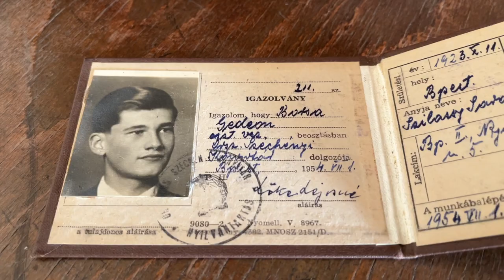Az OSZK és a Zirci Ciszterci Apátság együttműködésének ünnepe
Megújult a nemzeti könyvtár és a ciszterci rend között 1994. február 24-én született együttműködési megállapodás. Az új dokumentumot Rózsa Dávid főigazgató és dr. Horváth Olga kismarosi apátnő írta alá 2024. január 29-én. Két nappal később könyvtárunk különleges rendezvényt tartott Zircen.

Nemrég múlt hetven éve, hogy a zirci Ciszterci Műemlékkönyvtár az OSZK kezelésébe került, és a nemzeti könyvtár gondos szakmai munkájának köszönhetően ez a felbecsülhetetlen értékű gyűjtemény egyben és helyben napjainkra is fennmaradt. Az OSZK folyamatos fejlesztésekkel szolgálja meg a rend bizalmát, így első ütemben, 2021-ben a fenntartó minisztérium anyagi hozzájárulásával nagyszabású felújítást hajtott végre a könyvtár belső tereiben, majd 2023-ban a nagyterem galériája is megújult.

A zirci könyvtár sorsának alakításában nagy szerepet játszott Borsa Gedeon (1923–2022) Széchenyi-díjas irodalomtörténész, könyvtáros és bibliográfus. A magyar könyvtörténeti kutatások kiemelkedő alakjának személyes könyvtárát a műemlékkönyvtárnak adományozták örökösei.

Mindezen tiszteletére 2024. január 31-én a Ciszterci Műemlékkönyvtár Barokk termében nagyszabású ünnepséget tartottunk.

Az esemény megnyitásaként Rózsa Dávid főigazgató beszédében elmondta: „Az Országos Széchényi Könyvtár munkatársai mindig büszkeséggel és örömmel tekintettek a zirci Ciszterci Műemlékkönyvtárra. A hely történetét a meg- és fenntartó gyakorlatokon túl azok az ünnepek is írják, amelyek hozzájárulnak az emlékezéshez.”

Vincze Máté, a Kulturális és Innovációs Minisztérium közgyűjteményekért és kulturális fejlesztésekért felelős helyettes államtitkára személyes hangvételű beszédében kiemelte, hogy a két intézmény együttműködése inspiráló a közgyűjteményi szakemberek számára.

Németh Gábor, a műemlékkönyvtár igazgatója történeti áttekintést adott a megjelentek számára.

A beszédeket, valamint a Borsa-könyvtár és a kisgaléria átadását követően Huszár Lőrinc zirci plébános áldotta meg a helyszínt. A rendezvény hangulatához Szászvárosi Sándor gambaművész és Kovács Katalin csembalóművész barokk zeneszerzők műveiből összeállított műsorával járult hozzá.